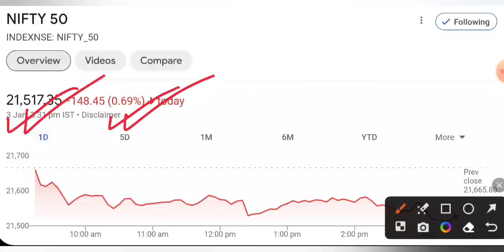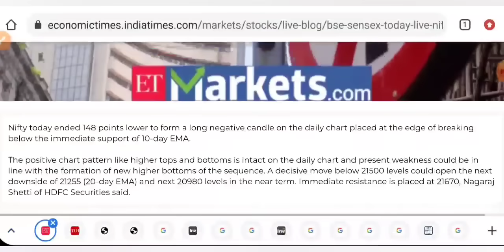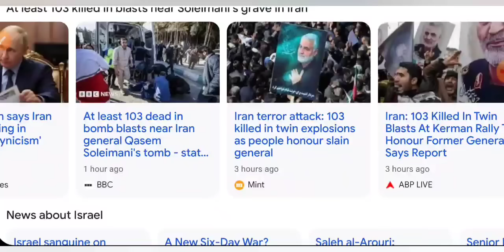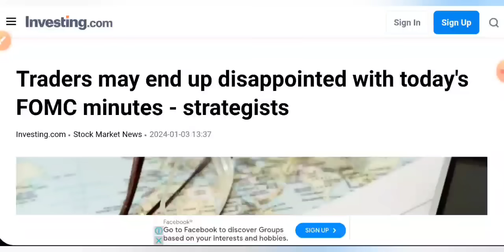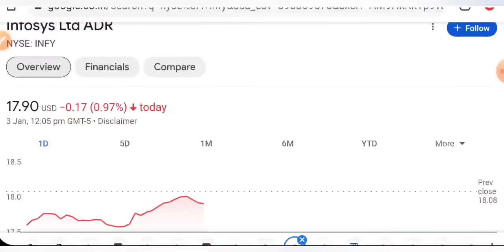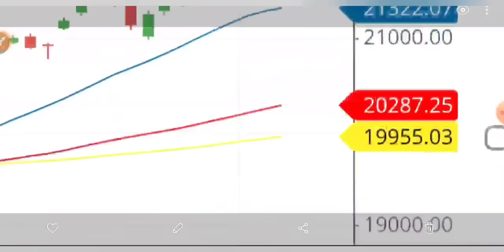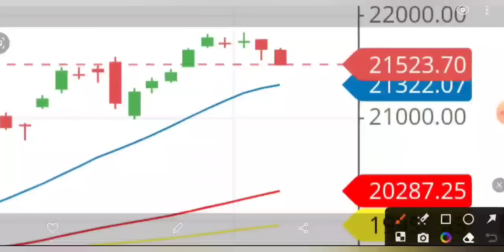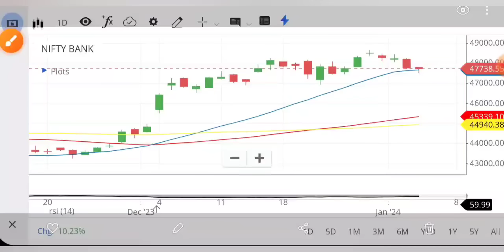IRAN BOMB BLAST 🔴 SHARE MARKET LATEST NEWS TODAY • TOMORROW ANALYSIS • STOCK MARKET INDIA